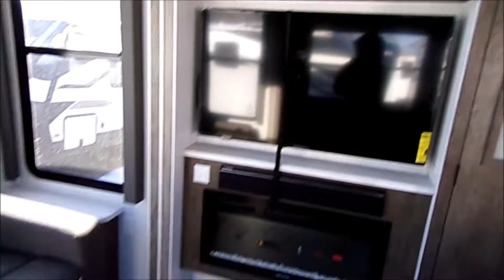2022 Forest River Salem Grand Villa 42DL Destination Trailer, Stock Number 4476.